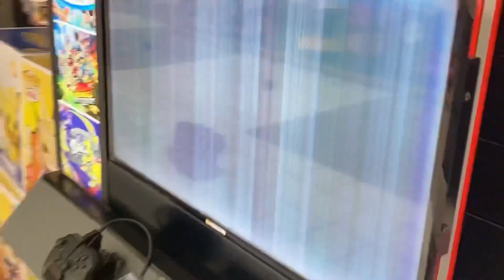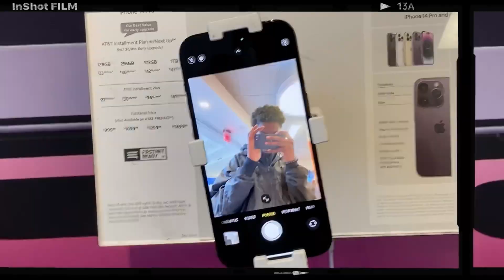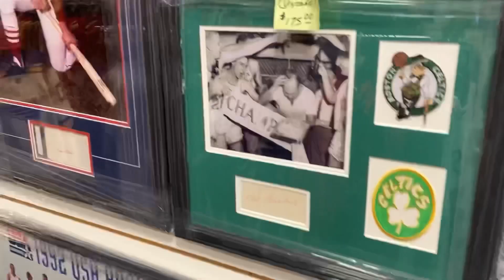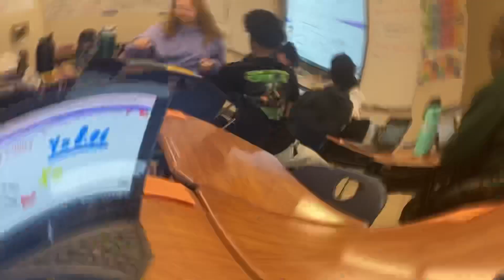The Greatest Boring Adventures.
Keep supporting y’all⚡️🖤🖤